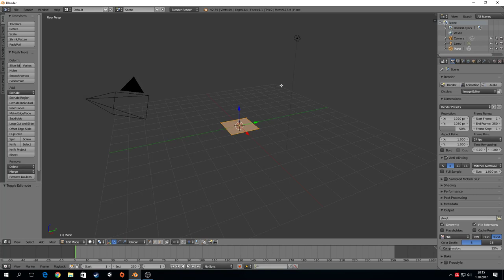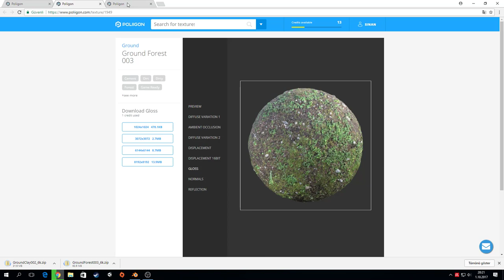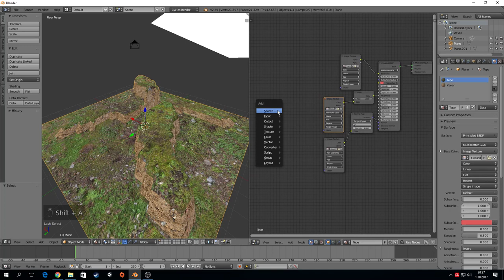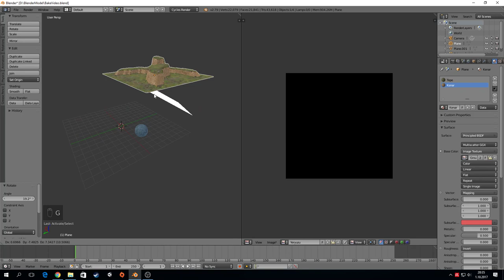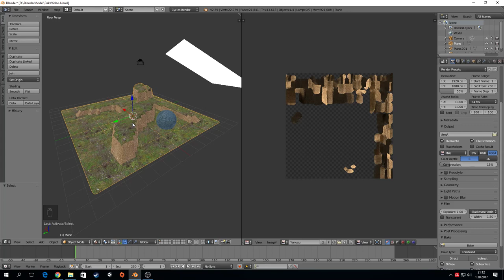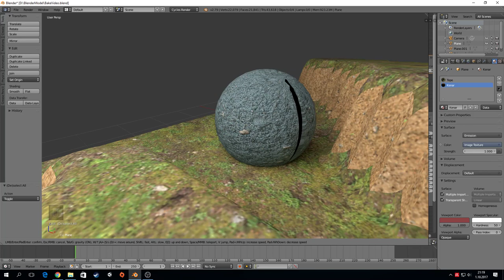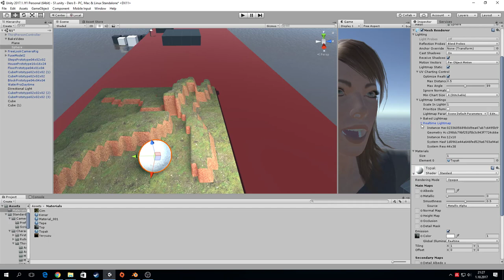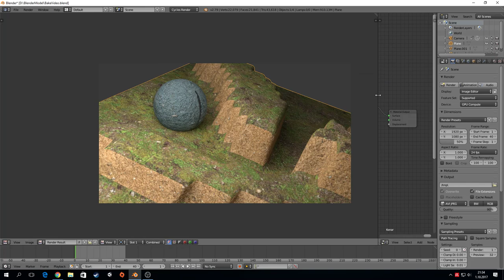Blender ile 3D - 26 - Fırınla Gitsin (Texture Bake) + Unity'e Aktarma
En son Unity'e aktardığımızda bake edilmiş kaplamaların ışıktan etkilenmemesi için izlememiz gereken yol şöyleymiş görselindeki gibi materyalin shader'ını Unlit Texture yapıyoruz, ardından görselindeki texture kısmına bizim bake edilmiş texture resmini sürükle bırak yapıyoruz :)